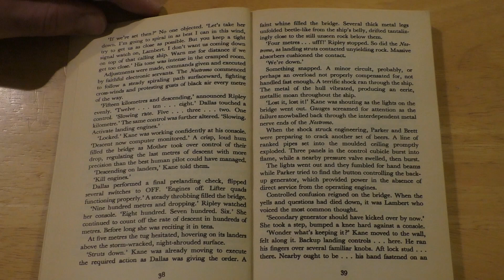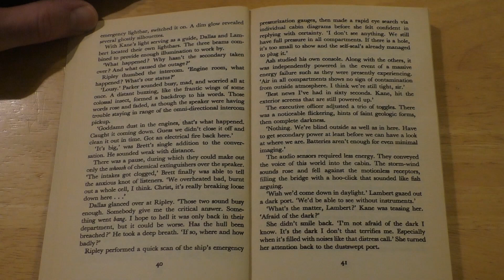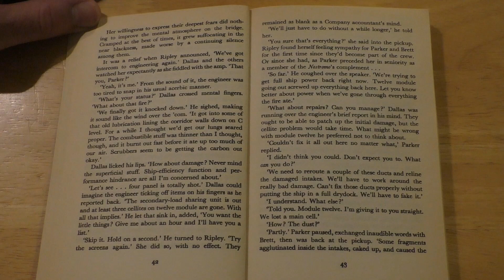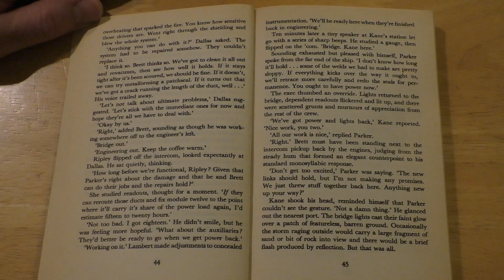Alien - Part 4 (Audio Book)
With a crew of seven and a cargo of two billion tons of fossil fuels, the deep space tug crawled across the outer reaches of the galaxy. Whilst the computer guided the ship, the humans slept – until the Nostromo’s scanners picked up a garbled distress call from a remote and long dead planet. And all the technology of the future could not shield them from the nightmare of today. For on the planet, something stirred…

Many thanks to Alan Dean Foster for this novelisation of the movie, building on the story by Dan O’Bannon and Ronald Shusett that formed the basis of the movie script.

Please note: I'm in no way a professional reader of any kind, so just bear with me and enjoy the story! I'm reading from the 1992 UK release from Warner Books. I believe the copyright and ownership of this story is currently with Titan Books. I highly recommend purchasing and reading some of their great Aliens and Predator books.

The outro music used is ‘Vessel’ from the awesome Karl Casey @ White Bat Audio. You can check out their selection of great tracks